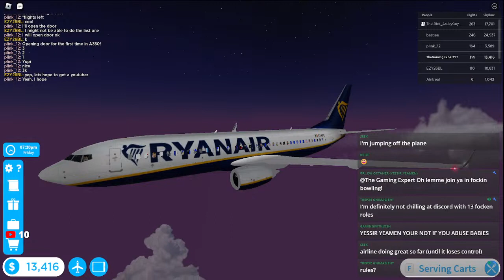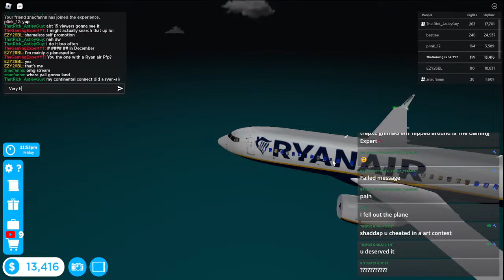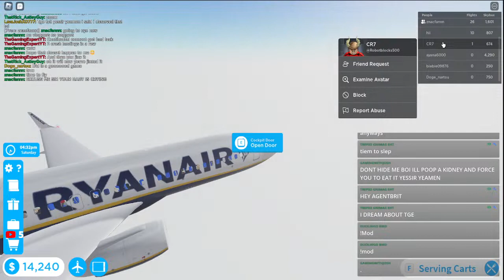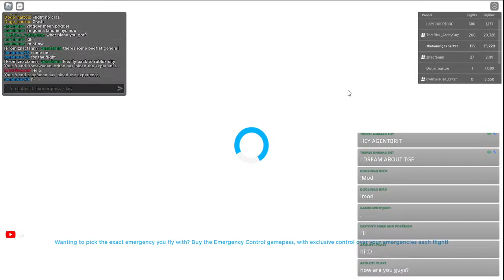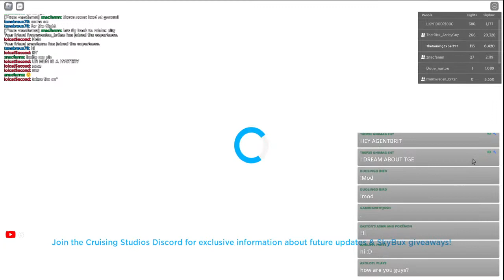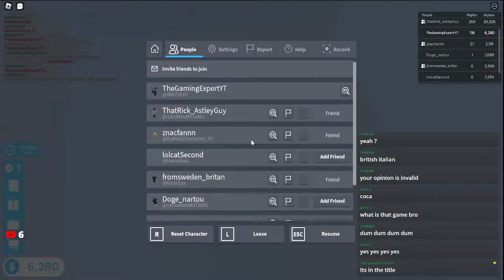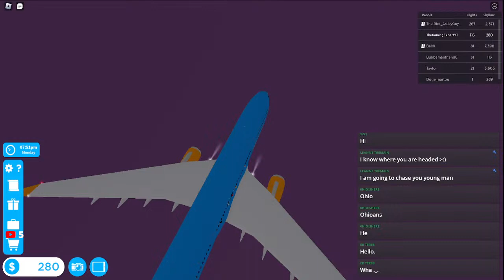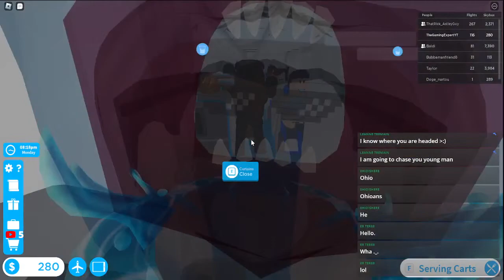Cabin crew simulator Stream (LET THE GRIND BEGIN)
This stream is in a Public Server